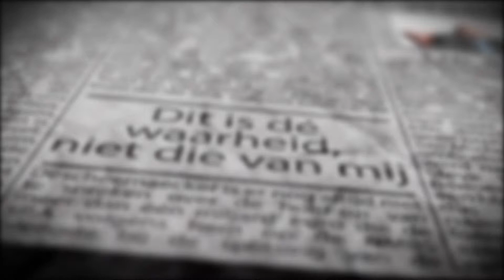Promo: Marc Descheemaecker - Dwarsligger